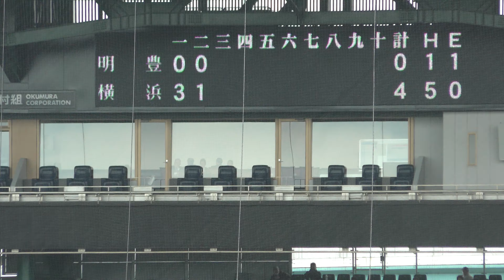≪選抜≫甲子園(2019) １回戦 明豊－横浜 ２回裏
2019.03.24　甲子園球場　第二試合